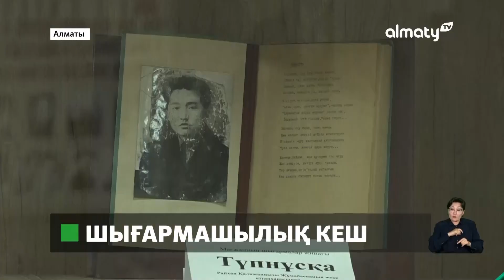Мағжан Жұмабаевтың туғанына 130 жыл: әдеби-шығармашылық кеш өтті